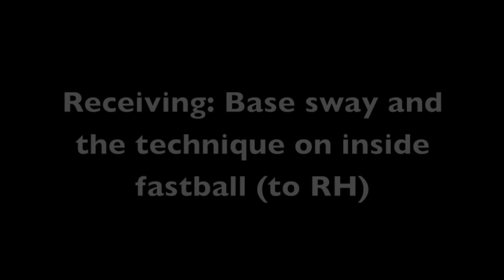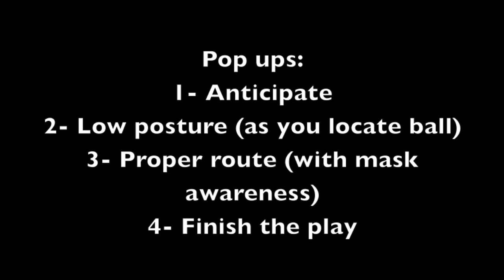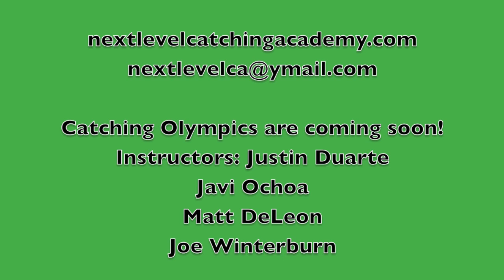Catching Drills Baseball | Footwork, Inside FB, & Pop Ups! Become a better catcher with NLCA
We train catchers in Southern California but offer a remote training app for coaches and catchers across the country and the world.

We have compiled a database of over 250 drills and exercises for catchers to train with.  Train from anywhere and at any time.  The app prompts and assigns drills for blocking, throwing, throwing, as well as these tag plays, mobility (flexibility), footwork drills, and arm-care.

We are continuing to add content as the month progress.  Our newest addition to the content is the exciting tag and bunt plays.   Low cost, high value, and tons of opportunities to learn and grow.

If you're interested in our catching-specific training content, we have a mobile app we've created for catchers around the country (and world).

It allows you to take the quality instruction of NLCA camps and put them in your pocket, doing drills with your teammates or coaches.

Follow the link to receive a systemized catching program for you or your catchers.

Fill out a Coach's Profile to:
- Learn how to coach and create a practice plan for catchers
- Get charts to track and record catcher's performance
- Learn from a trusted authority in the catching space
- Invest in your catchers and win!

Next Level Catching Academy fully understands the high demands of the position and the low opportunities that most catchers are given in a practice setting.  We have received hundreds of requests for training videos and tutorials and although we have many videos on YouTube, we went ahead to create a systematic workout plan for our catchers.  This workout plan puts all the best training drills into one location for you and gives you video tutorials on how to implement them properly.

Our landing page for this remote training will have all the information needed for you to join this growing community.  Visit us at NextLevelCatchingAcademy.com and learn more about this great program.  Catchers can choose to receive the first week of training for free and can commit from there for any amount of time they desire.  The commitment is 100% up to the individual, but while you wait to train, dozens of other catchers your age and in your area are training to level up.  Our goal is simply to give catchers every opportunity to make gains and extend their level of impact and opportunities.

Join the community and put the work in!!!